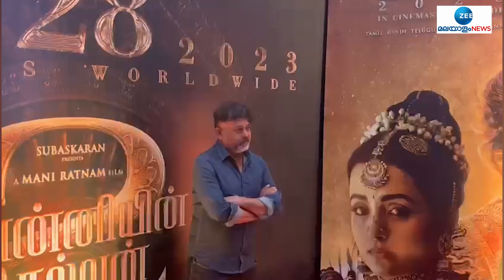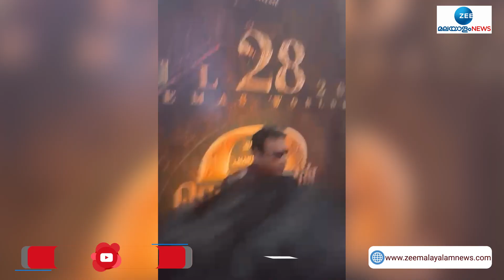PS2 Music & Trailer Launch | Mani Ratnam | പൊന്നിയിൻ സെൽവൻ ട്രെയിലർ ലോഞ്ചിലെത്തി താരങ്ങൾ